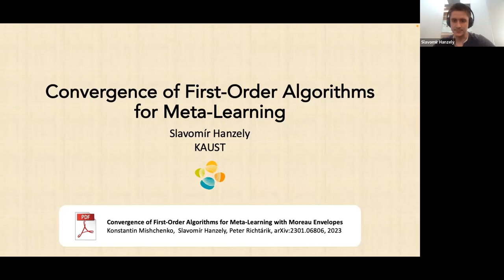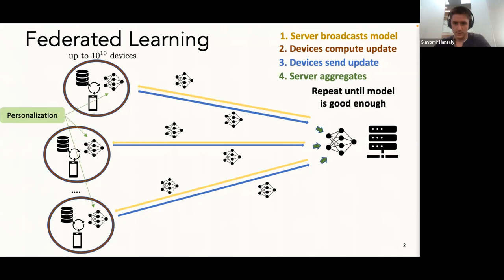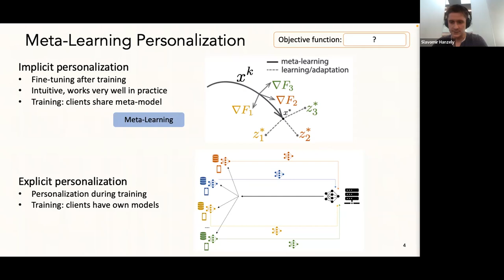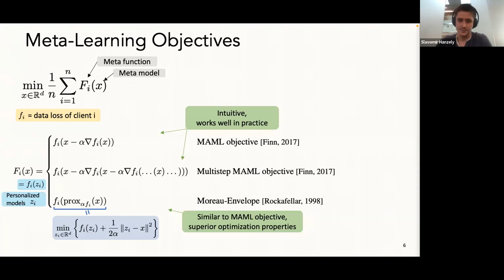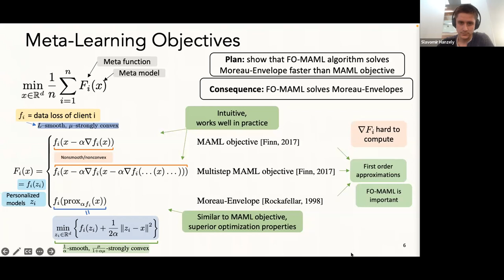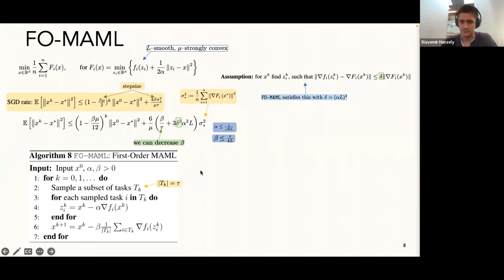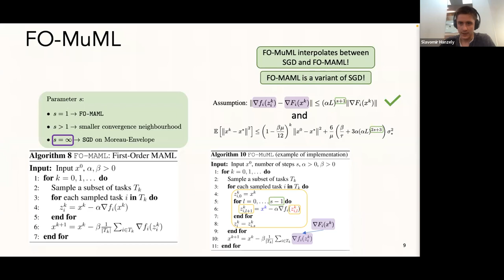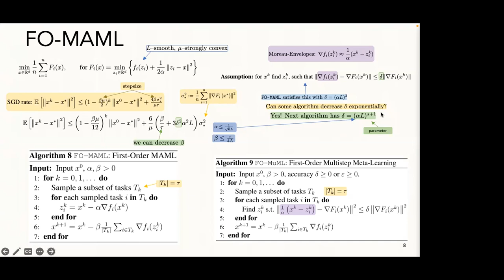FLOW Seminar #94: Slavomír Hanzely (KAUST) Convergence of First-Order Algorithms for Meta-Learning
Federated Learning One World Seminar,  15th February 2023